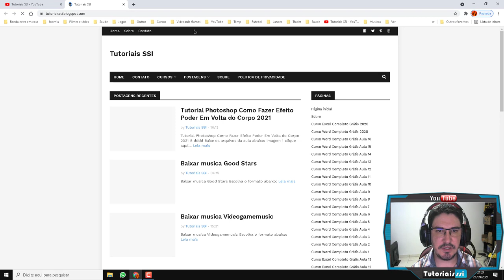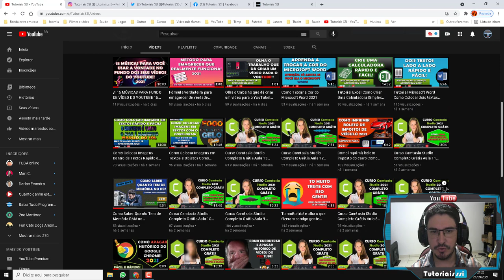SOS PEDIDO DE AMIGO QUEM PUDER DAR UMA FORÇA!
▼ SIGA/CURTA ▼

​ @Tutoriais SSI